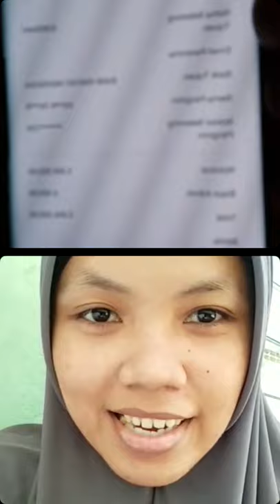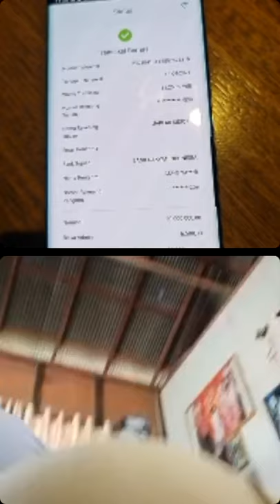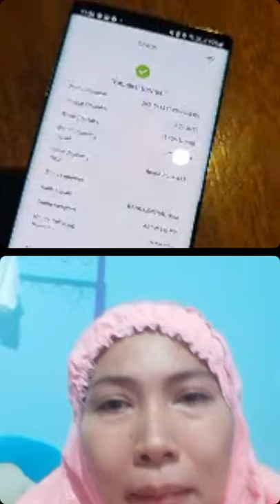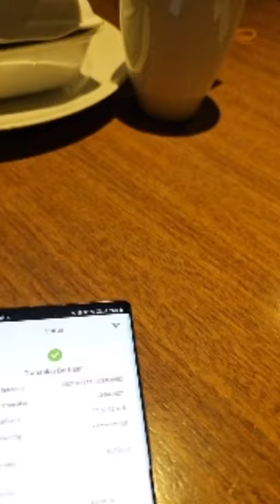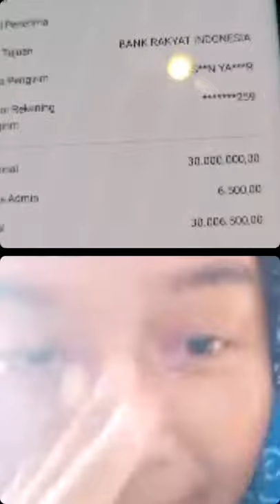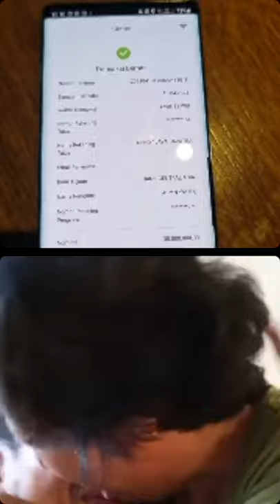HARI 1 GIVEAWAY TOTAL 146 JUTA RUPIAH, BANTU KELUARGA SAKIT MISTERIUS & ISTERI YANG KERJA SENDIRI.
HARI PERTAMA BAGI-BAGI UANG GRATIS BULAN RAMADHAN.
YANG MERASA KENAL ORANG YANG KESULITAN HIDUP DAN BISA DIBANTU PT. MASWINDO ATAU PAK ASWIN.

BOLEH FOLLOW DAN IKUTI LIVE  DI INSTAGRAM @ASWIN YAANUAR SETIAP HARI PUKUL 10-12 SIANG.

WAJIB SIAPKAN NOMER REKENING! SIAPA TAU KELUARGA ANDA YANG BERUNTUNG. :)
JIKA KURANG JELAS, SILAKAN BERTANYA DI KOLOM KOMENTAR, ADMIN AKAN MENJAWAB PERTANYAAN ANDA.